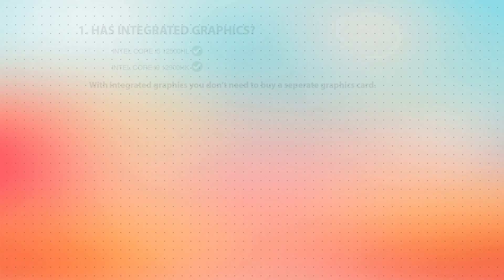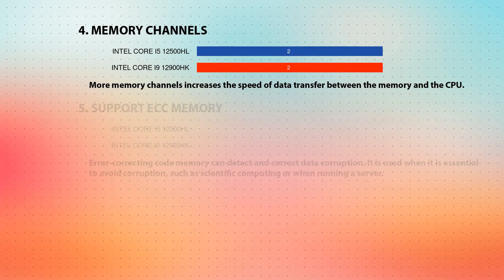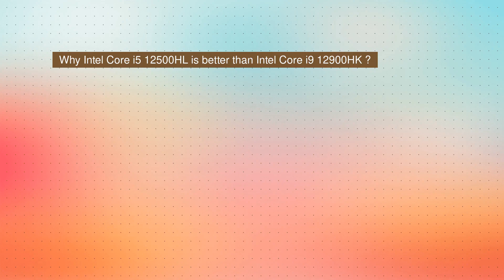INTEL Core i5 12500HL vs INTEL Core i9 12900HK Technical Comparison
This video is a processor comparison based on their different features and performance factors between INTEL Core i5 12500HL and INTEL Core i9 12900HK. Intention of this video is to help choose right processor for you.